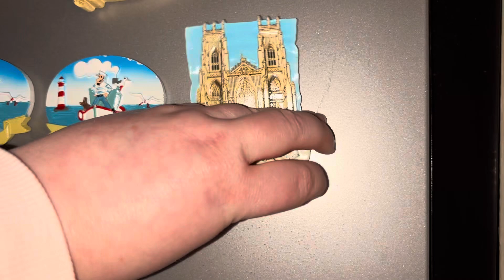Random evening time video